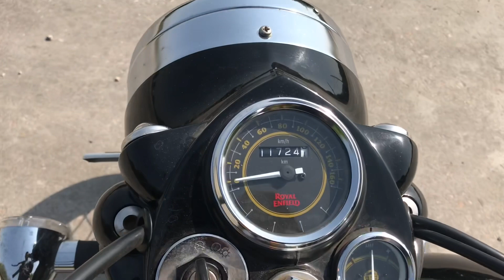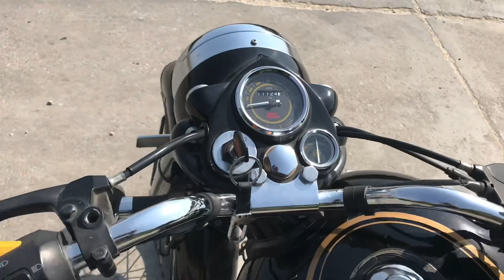5 Royal Enfield Bikes With Less Waiting Period - Only 20 Days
Royal Enfield Bikes With Minimum Waiting Period 2021.